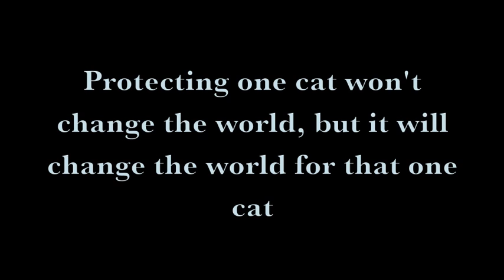Reem Albanna Silent movie - Protect cats